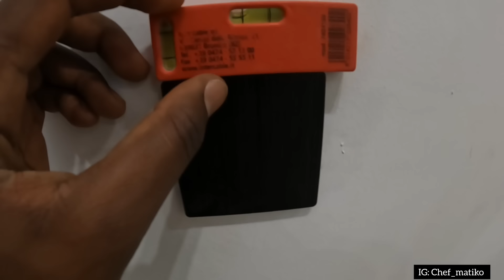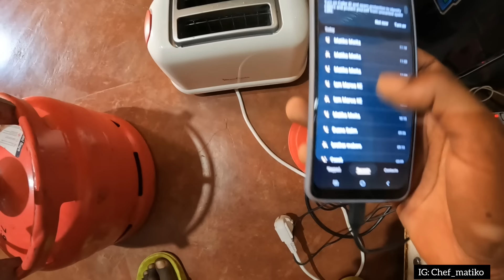Taking my wife for romantic picnic in our village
Taking my wife for a romantic picnic in our village in Africa. My wife fall in love with me and now our entire village in Nyabohanse village in Kenya.